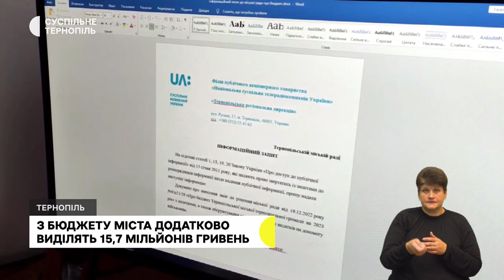Багатодітна сім’я допомагає ЗСУ. Поліцейські у школах.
- «Я знаю, що потрібно нашим хлопцям, тому що я сам це пережив», –багатодітний батько Руслан Гриців разом із сім’єю допомагають бійцям і людям з інвалідністю
- Чому поліцейські охорони чергують у навчальних закладах Тернополя?
- Військовий парамедик з Великобританії Натан Ковал продав власний будинок і приїхав допомагати ЗСУ